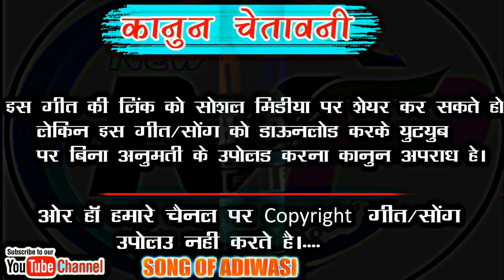पल भर मा भूली गई !! सुपर हिट सोंग !!धूम मचा देगा ये सोंग !! जय आदिवासी !!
ACTOR : BHIM BHAI KANOJE

🎵 Song !!  O ME TE TIK TOK STAR MARO NITESH BARDE NAV
🎤Singer !! BHURASING SENANI

🎹Music !!  BHIM BHAI KANOJE

🖥Studio ! ! BHIM BHAI KANOJE
🎬Recoding !!"  PREM SANDESH RICORDING STUDIO  SENDHWA

                          MY Sohciol site link and contect no flowe me
                                                thankyou

. MY PROSNAL WATSSAP NO CONTECT NO.8718880726
.MY NEW CHENNAL LINK UCHUL8SKNEjpyUZHP69zydVQ
.MR. SINGER BHURASING SENANI PROSNAL
. .MO.NO.7389562362.